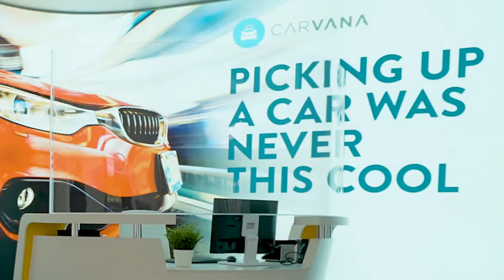CARVANA VENDING MACHINE